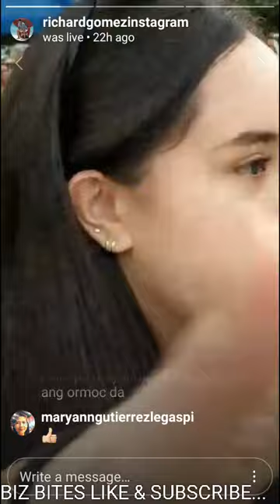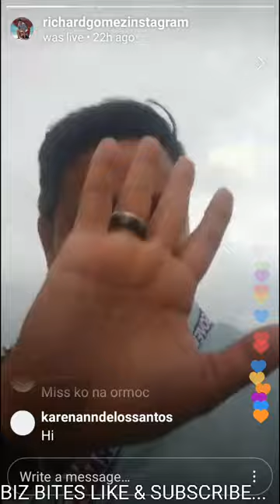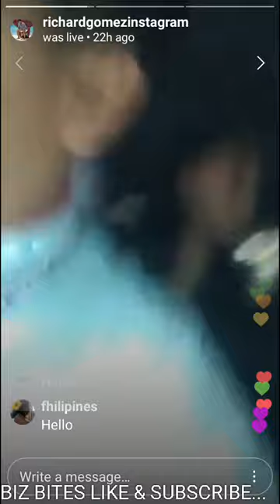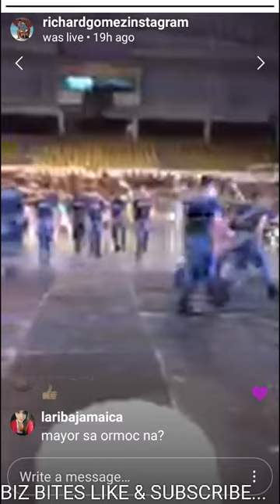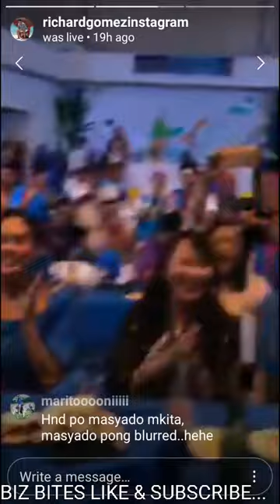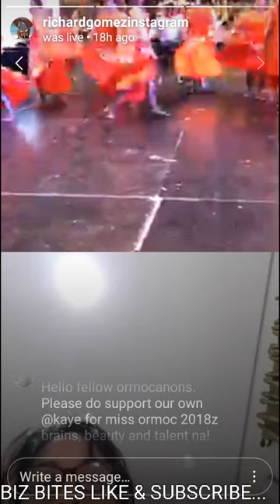Richard Gomez, Lucy Torres-Gomez, and Juliana Gomez sa Fiesta sa Ormoc City